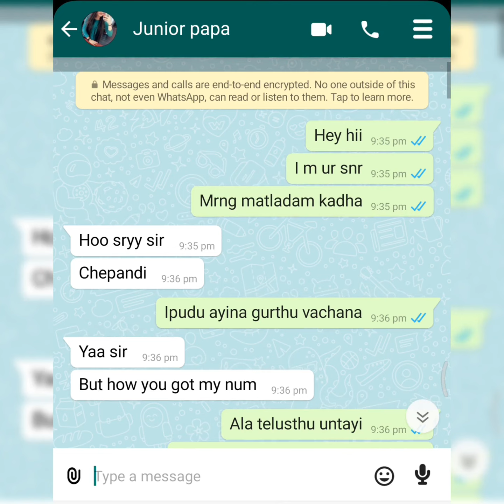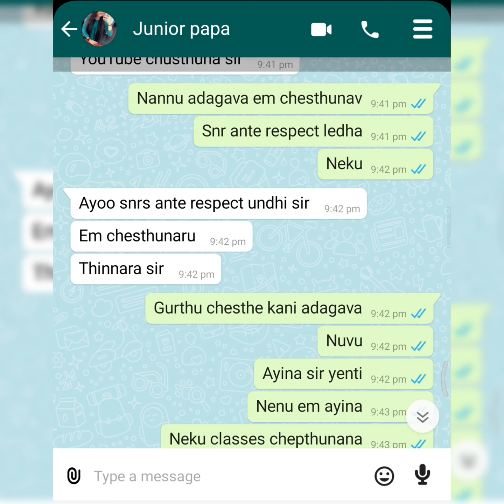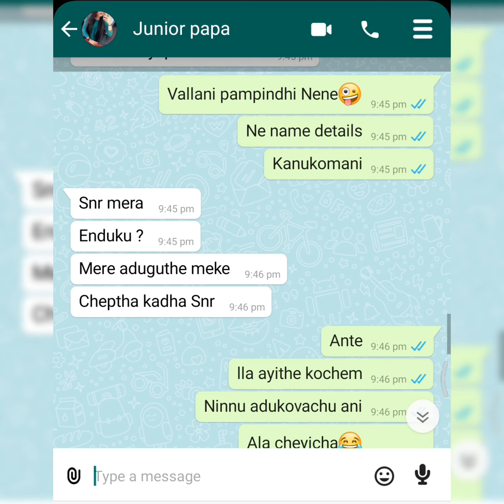Part-1 || Junior&Senior😍 || Whatsup Chatting || Must Watch || Text Lover